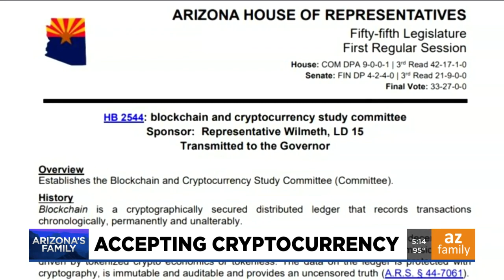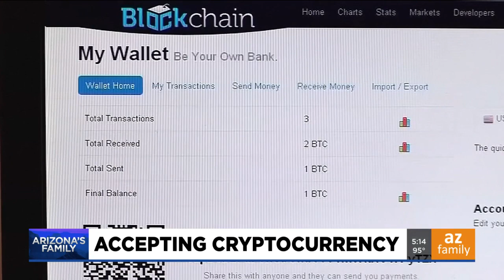New push to make Arizona a cryptocurrency capitol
House Bill 2544 would help make Arizona a leader in cryptocurrency